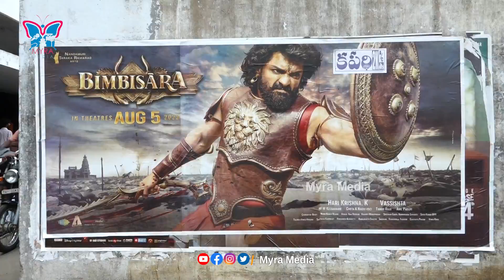కళ్యాణ్ రామ్ చించేశాడు భయ్యా | Bimbisara Public Talk and Review |Vijayawada Public Talk | Myra Media